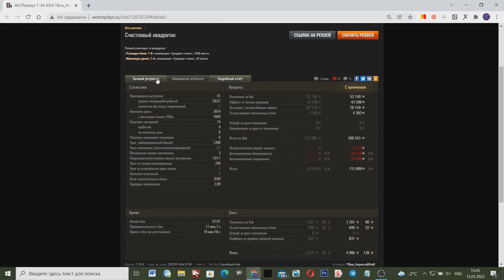ОДИН АРТОВОД ИСПОРТИЛ ЦЕЛЫЙ БОЙ! СМОТРИ ЧТО СДЕЛАЛ...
Артовод испортил лучший бой игрока в World Of Tanks!